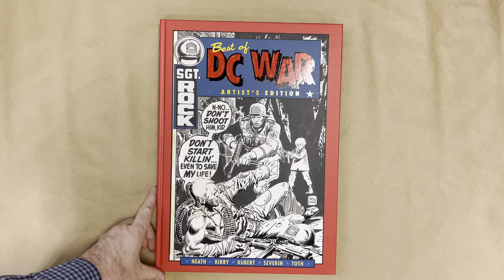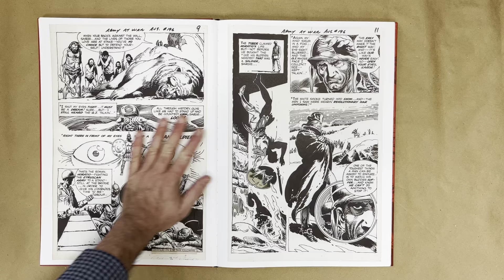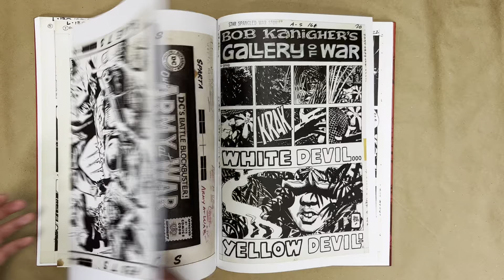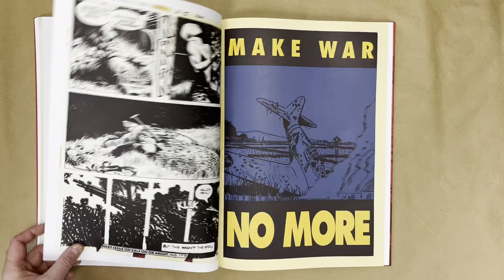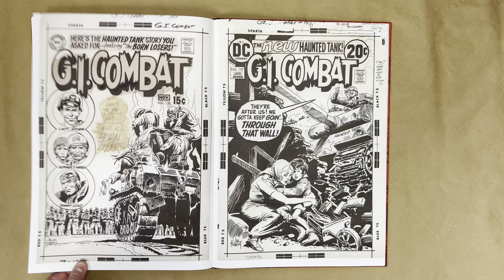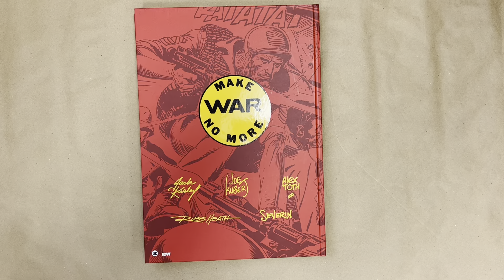Best of DC War Artist’s Edition (flip through)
A flip through of Best of DC War Artist’s Edition. Read the full review at AE Index